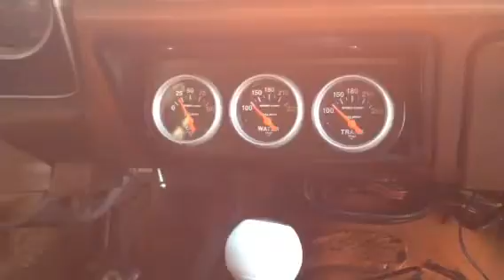Pinto start up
Looks like the ECU went bad somehow?  Installed a friends ECU in the car and it fired right up.